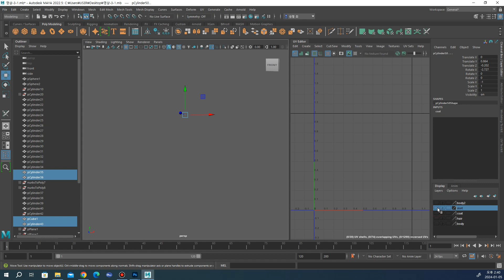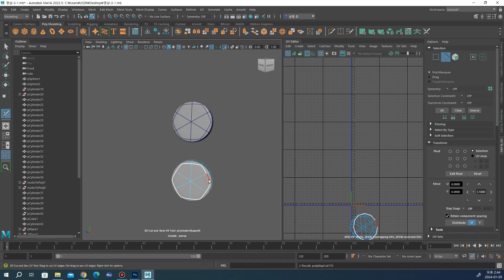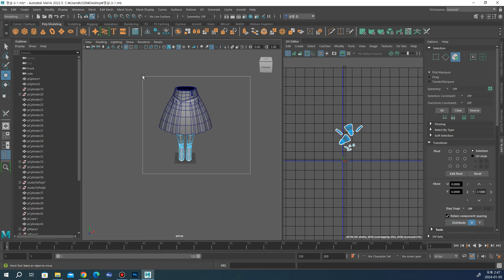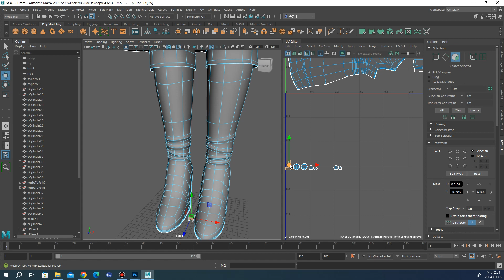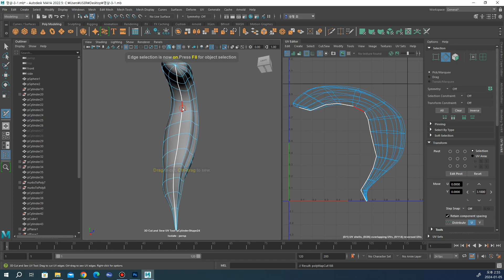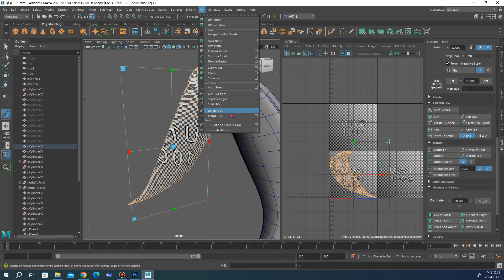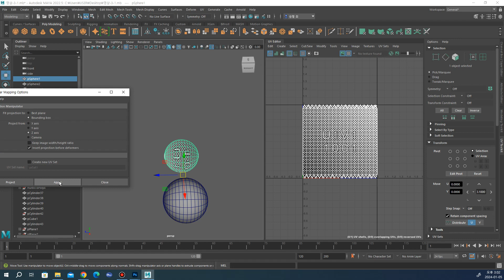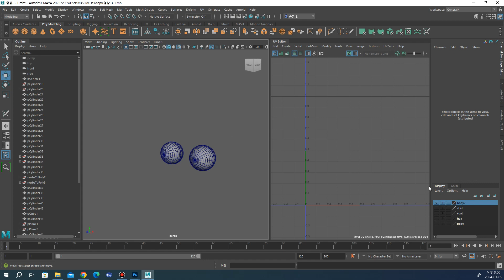MAYA 캐릭터 모델링-17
MAYA를 이용한 캐릭터 모델링에 대한 설명